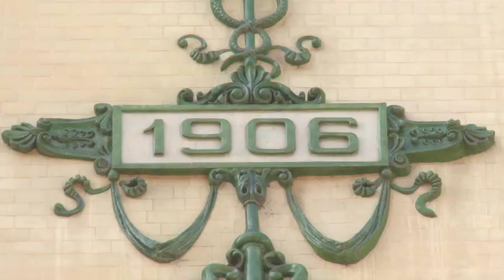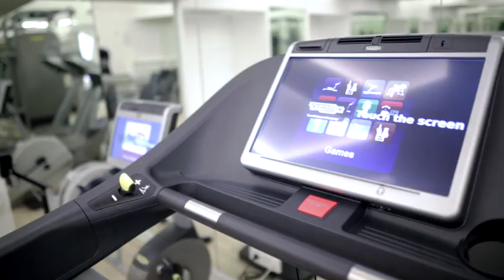Hotel Moskva Belgrade - Welcome!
Welcome to “Moskva” Hotel, a landmark of Belgrade, one of the most important architectural gems of the Serbian capital, built in the style of the Russian secession which has been under state protection since the second half of the previous century. It was inaugurated by King Petar I Karadjordjević himself in 1908. During its over a century long history, this historic hotel has hosted over 40 million people including some famous names such as: Albert Einstein, Ana Pavlova, Leonid Brezhnev, Indira Gandhi, Ray Charles, Robert De Niro, Brad Pitt, Bernardo Bertolucci, Maksim Gorky, Kirk Douglas, Michael Douglas, Milla Jovovich and many others. The hotel is now completely renovated and in addition to luxurious rooms and suites, the iconic café and restaurant, it also includes a ballroom, 4 conference halls and a new spa centre. With deep respect for its over a century long tradition and value - the renovated hotel „Moskva“ meets the highest modern hospitality standards.